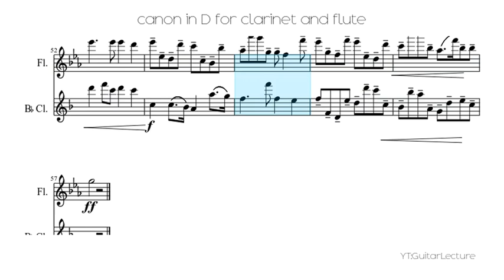Canon In D For Clarinet And Flute